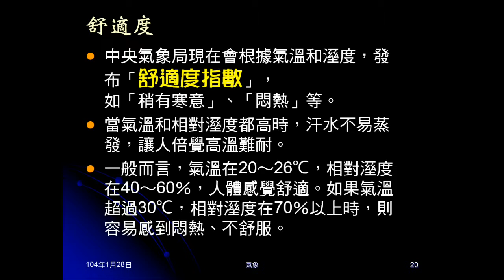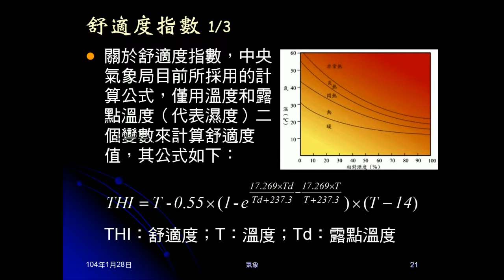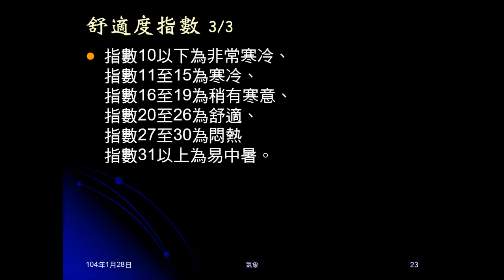103學年地科 大氣10：舒適度指數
說明舒適度的意義，舒適度指數公式、考慮變因及分類。